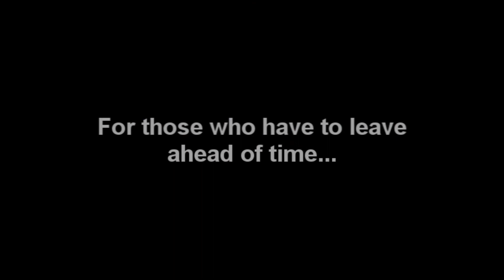"BOTTLE TIES" (1bach) - 2013 - SHORT MOVIES FESTIVAL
CORTO A CONCURSO - SHORT MOVIES FESTIVAL 2013 - IES DIEGO DE SILOE HIGH SCHOOL - ALBACETE